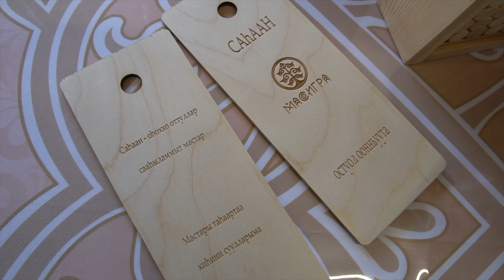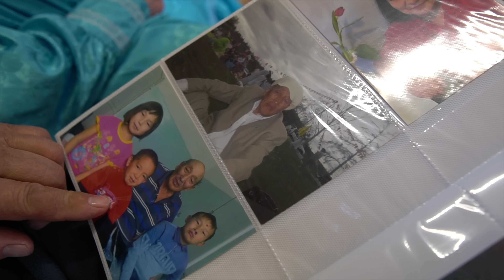One day of family in the coldest place of Earth -71°C (-95°F) | Yakutia, Siberia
We would like to thank the leadership of the Ust-Aldan region and the Agency for Tourism Development and Territorial Marketing of Yakutia for their assistance in filming.

In the coldest place in Russia, Yakutia, people's daily lives pose a real challenge. Incredibly low temperatures, dropping to minus 60 degrees Celsius, pose special challenges and require special survival abilities.

Despite the harsh climate, several hundred thousand people live in Yakutia, most of whom live in villages. Housing in these settlements is built taking into account the climatic characteristics of the region - these are powerful wooden structures with good thermal insulation. Village members often have their own wood-burning stoves to ensure a comfortable temperature inside the home on cold winter days.

Due to the harsh winter climate, the residents of Yakutia have developed unique strategies to cope with everyday problems. One such strategy is to use heated toilets, which help avoid contact with icy surfaces. People in this area also practice winter sports such as hockey, skiing and sledding to stay physically active and healthy.

Agriculture is also an important part of daily life in the villages of Yakutia. Residents of Yakut villages are engaged in cultivating the land, growing vegetables and raising livestock. Most of the food consumed is produced by local residents themselves, which guarantees them access to fresh and high-quality food.

In addition to agriculture, residents of Yakutia are also engaged in fishing, berry picking and reindeer herding. Deer are important to the local population as their meat, hides and antlers are used in food, industrial and craft production.

However, life in Yakut villages is not always easy. Customs have limited access to public services such as health care and education, and often have to deal with having to travel long distances to get the care they need.

However, observing the daily life of the residents of Yakutia, one can see their incredible strength and endurance in overcoming the obstacles that they have to encounter here. They value and cherish their culture and traditions, support each other and find joy and satisfaction in simple but significant moments of their lives in the coldest place in Russia - Yakutia.

Life in the coldest region of Russia? Farming and village life in Yakutia

Life in Russian Tundra. How people survive in Far North of Russia. Life in Russia today

Nomad family with mother survive in Far North in Russia. Life in Russia today. Russian Tundra.

The village life of an elderly couple in a mountain village represents a unique rural life. These old men who live their lives on top of the mountain have experienced a lot and have become an iconic image of village life. They are an example of hard life in the mountains and show how people live in harsh conditions.

One of the features of the life of an old couple in a mountain village is traditional food and village cooking. They are prepared only from natural products collected around their village. This country food is full of flavor and organic, making it super delicious.

The rural inhabitants of the mountain village have been accustomed for many years to a harsh lifestyle that they have chosen themselves. In village life films we show how their daily life goes and how they try to maintain their traditional way of life.